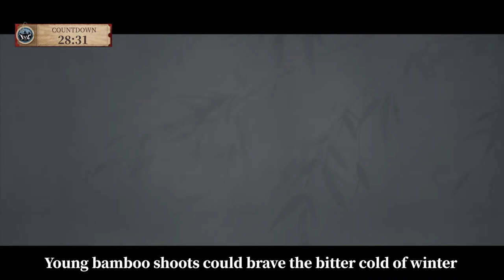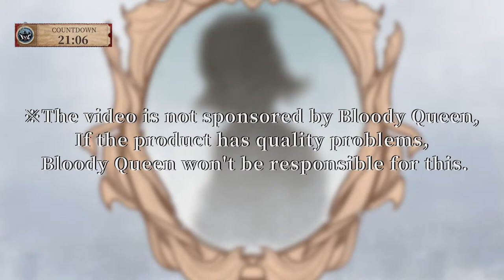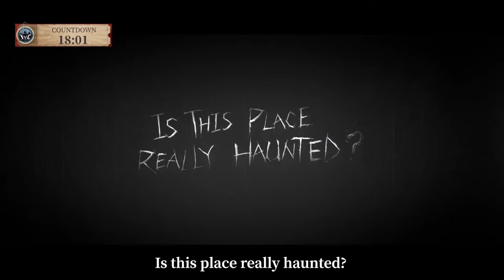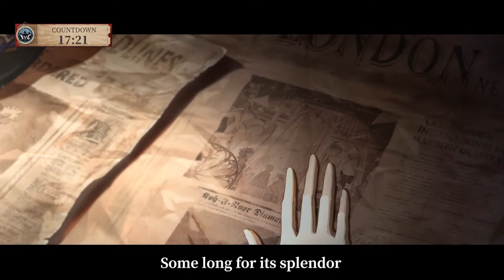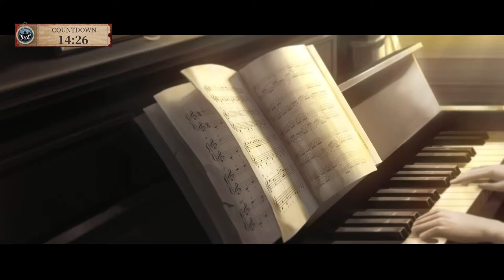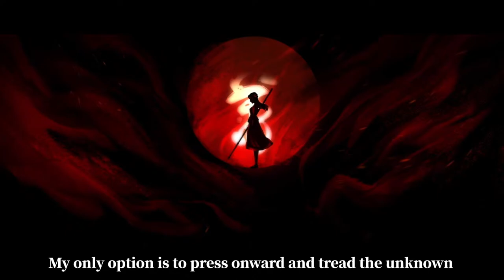[EN]SEA IVC 2022 Group Stage Day 1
[UTC+7] 18:00
MP vs SKG
[UTC+7] 20:00
AK vs SG